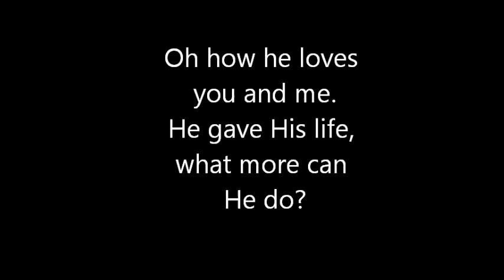Work Worship (short clip)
Many people openly practice their religion and belief during work hours... So we decided to worship God during our lunch hour and break times. It was a wonderful time :-)